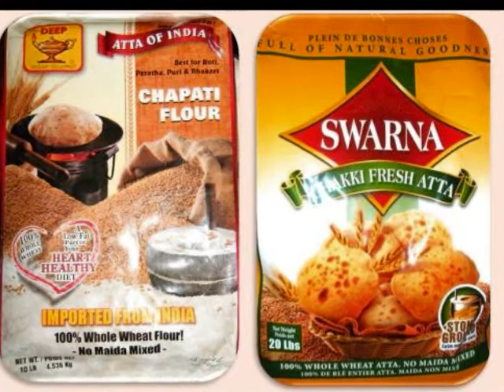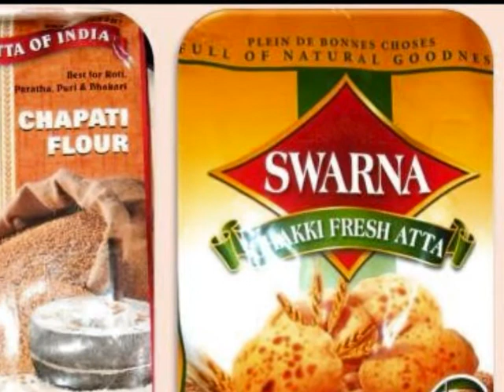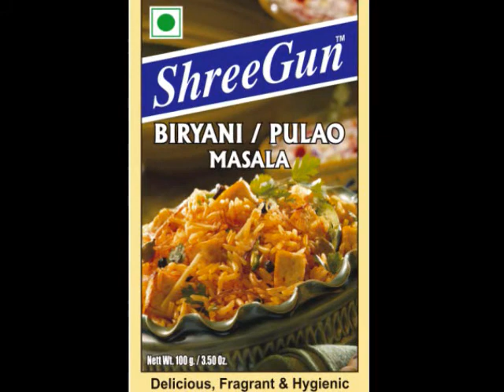TRANSFORMING SEX ENERGY - INSIGHT MEDITATION BY TAOSHOBUDDHA.wmv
TRANSFORMING SEX ENERGY - INSIGHT MEDITATION BY TAOSHOBUDDHA